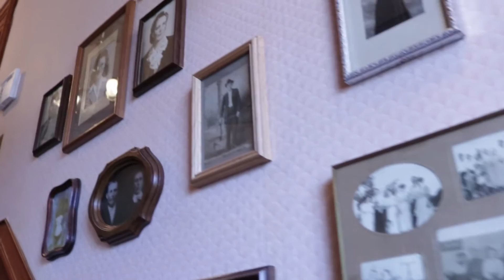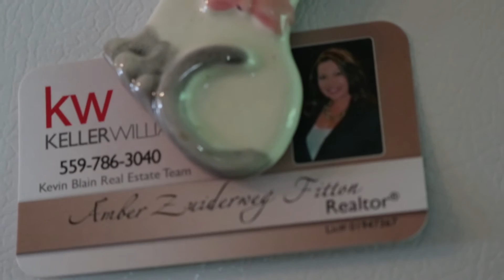Historic Restored HOME on 28 Acres -1138 Strathmore | Listing Video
Beautifully Remodeled 4 Bed/2 Bath Victorian Home on over 28 Acres (2 APN's) w/ Barn, animal corral, lots of room for RV parking & unlimited access to LSID water. Nestled against the foothills, this nostalgic home offers beautifully crafted workmanship of the past with all of today's comforts. Such as all new romex electrical wiring throughout, hardwood flooring, granite counter tops in the kitchen and cedar lined closet under the staircase. You'll feel like you've been transported back in time once you enter. This home features formal living & dining room, sun room w/French doors, library w/woodstove, built-in wood bookshelves and window seat, hand detailed crown molding, stained glass windows, large inside laundry, enclosed service porch in back & large wrap-around front porch. Plus room for horses w/barn, pasture, corrals for farm animals. This well maintained property offers much more! You must see to appreciate!!